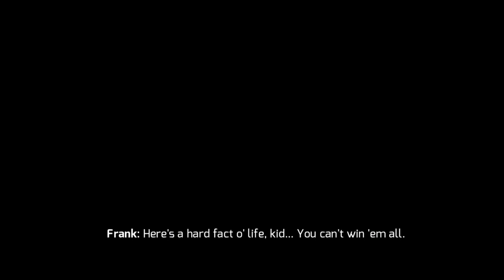MAFIYA BOSS ATTACK | GANGSTER VEGAS👯💵🍸 GAMEPLAY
Please 🙏🙏 support💪💪💪 me i am trying my best👍👍👍👍👍💯💯💯💯💯